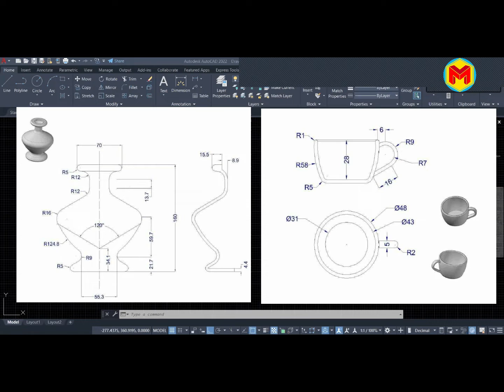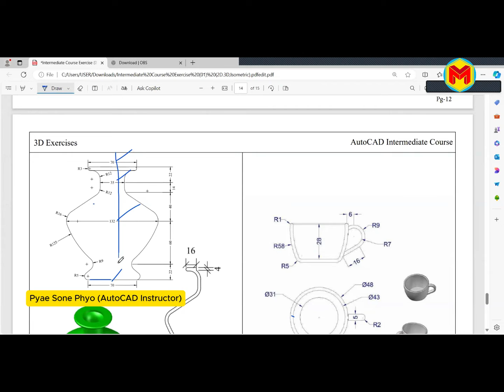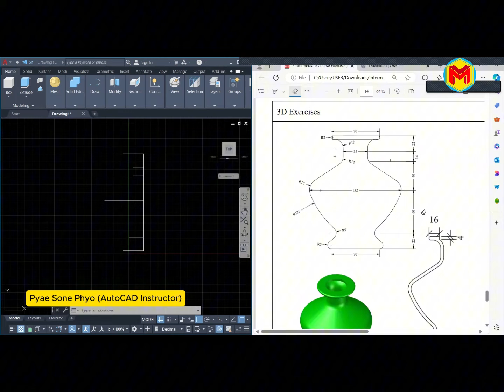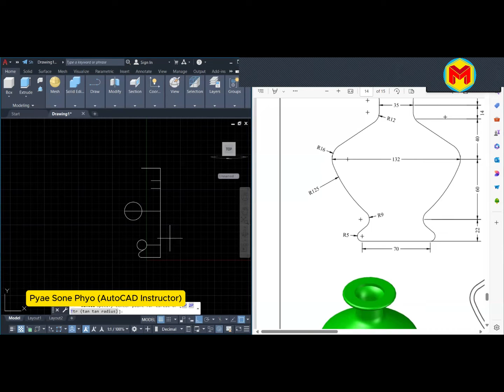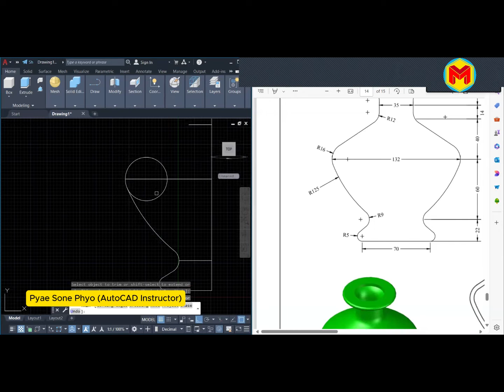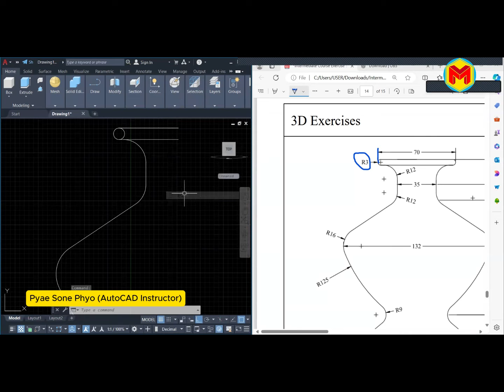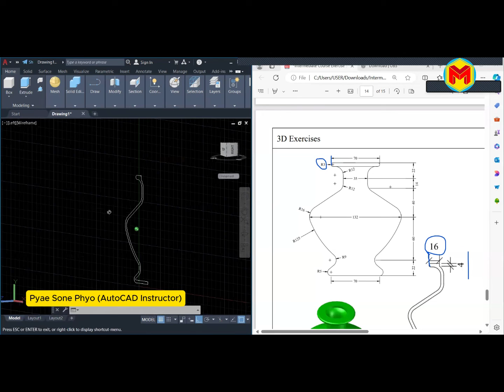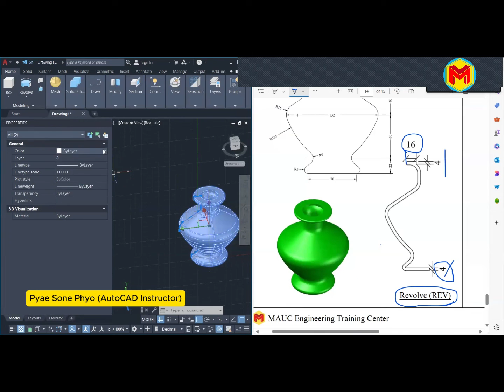AutoCAD 3DModeling Exercise လေးလေ့လာကြရအောင် ...